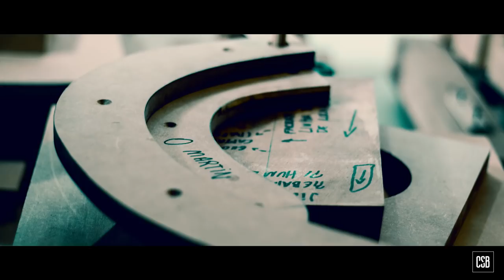A Guitarra Acústica Archtop: Tampo, Fundo e Timbre, Episódio 03, Custom Shop Brasil com João Cassias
Neste episódio você vai conhecer mais detalhes sobre o período em que João Cassias passou nos EUA trabalhando e sendo o braço direito do grande mestre Ervin Somogyi, indicado pelo não menos brilhante Brian Galloup.

Após esse período, veio seu primeiro retorno ao Brasil para honrar trabalhos de clientes que esperavam por ele e também trazer um container carregado de equipamentos para sua nova oficina.

A decisão pela produção de guitarras archtops como sua protagonista principal veio à tona e trouxe a necessidade de criar seus modelos próprios. Ao mesmo tempo, a realidade bateu à sua porta com a percepção de que construir sem a presença e ajuda dos professores e a estrutura da escola é muito mais complexo.

Enquanto isso, a construção da nossa guitarra archtop Jazz Elite entra no processo de refinamento do tampo e do fundo do instrumento. Nestas duas peças de madeira – uma de abeto e a outra de maple – está o segredo do som, do timbre e da funcionalidade da guitarra. Você vai descobrir uma longa etapa da construção que une a agressividade de máquinas elétricas à delicadeza quase poética de plainas manuais. Este é o momento em que as curvas do instrumento ganham vida através de horas de escavação para esculpir a madeira.

Como sempre, muito obrigado aos apoiadores de nossa campanha no Catarse Esta produção só é possível graças a vocês!